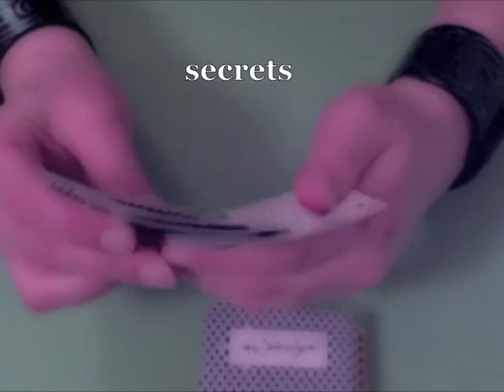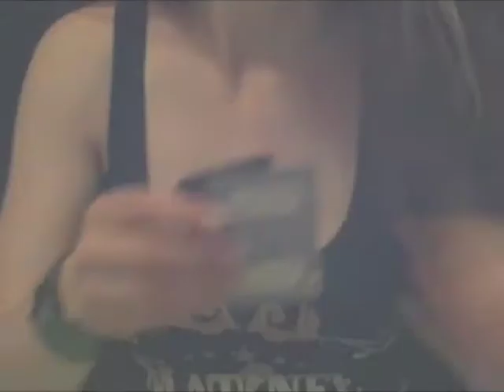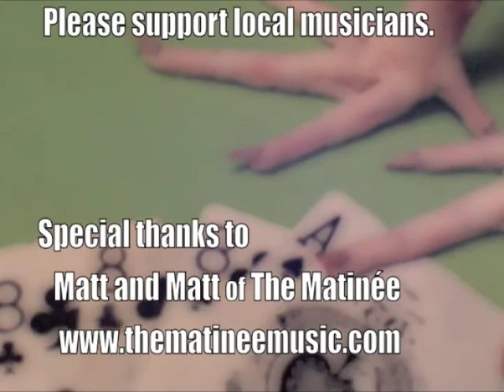the scent of bones -- queen of crows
Smalltown ghosts.

I am always keen on connecting with musicians and artists interested in collaborating and/or willing to let me use their music in my art. Special fondness for the heavy/dark and the ambient/experimental.